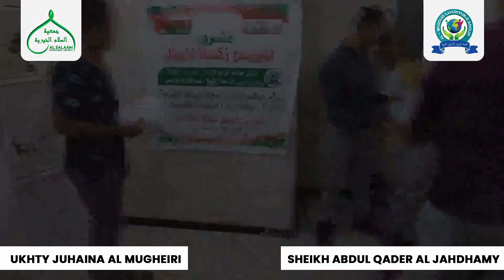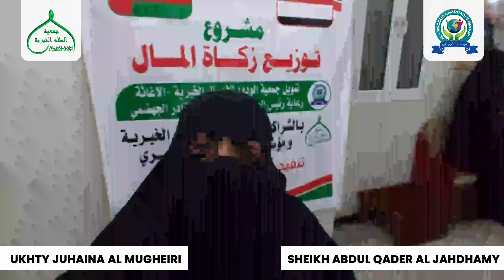WAGONJWA NA WASIOJIWEZA YEMEN WAPATIWA ZAKATUL MAL NA AL WADOOD NA AL SALAAM